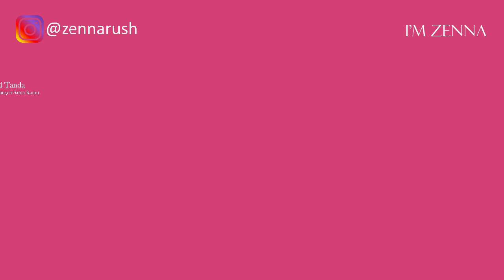14 Tanda Cewek Kangen Kamu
14 Tanda Cewek Kangen Kamu. Bagaimana mengetahui tanda wanita kangen kita, tanda gebetan kangen sama kita, tanda pacar ataupun pasangan kita lagi kangen saat pdkt? Banyak tanda orang kangen pada kita tapi gengsi, tapi malu, diam diam dan tidak berani mengungkapkan isi hatinya.
Setiap orang pasti pengen dikangenin sama ceweknya, pacarnya atau gebetanya. Namun setiap hubungan memang berbeda ya guys, dan karakter setiap pria maupun wanita juga berbeda tentunya. Ada yang ceweknya atau gebetannya kangen terus setiap hari, setiap waktu, ada juga yang cewek atau gebetannya kangen tapi gengsi dan malu-malu, ada juga yang pasangannya maupun gebetannya biasa-biasa aja, cuek-cuek aja, atau malah dingin2 aja. Nah khususnya untuk cowok yang pengen banget doinya, gebetannya ataupun incerannya kangen sama kamu alias pengen dikangenin, yuk simak dulu video 14 tanda cewek kangen kamu.